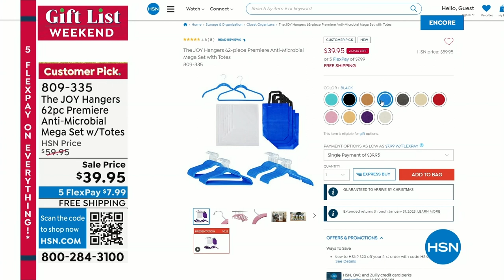HSN | Joy Mangano Collection 12.10.2022 - 05 AM